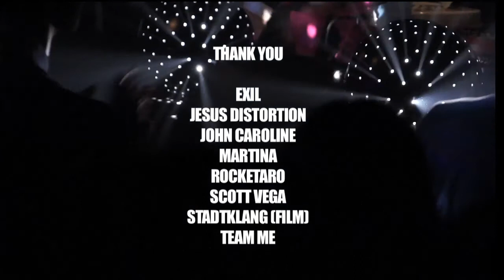Team Me & John Caroline - indie.ch Nachtschicht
Live John Caroline (CH) & Team Me (NOR) an der indie.ch Nachtschicht Party am 18.11.11 im Exil.